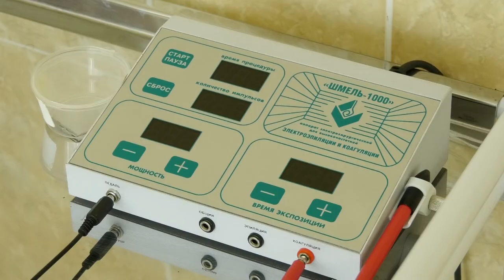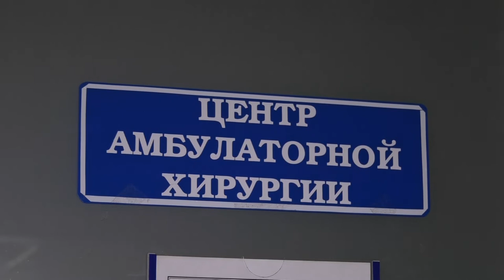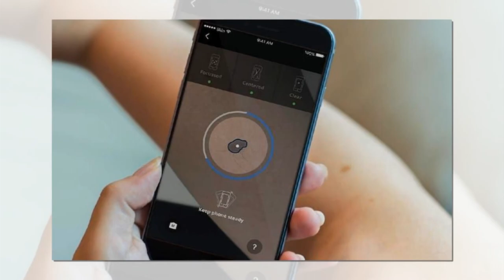День защиты от солнца